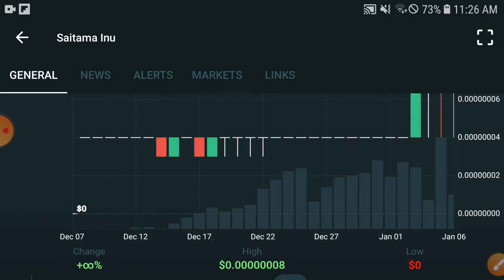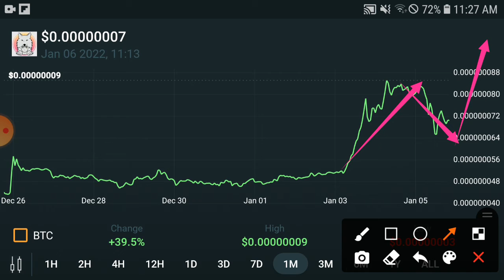Saitama Quick Pump! || Saitama Price Prediction & News Today! Saitama Today News